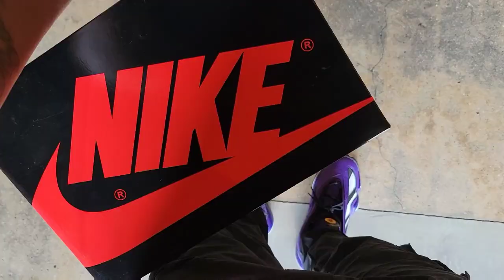The 2023 Nike Basketball All-Star Sneaker Collection Is...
Join The Retail Reserve For Only $12 Per Month